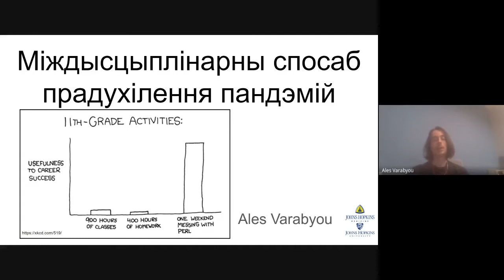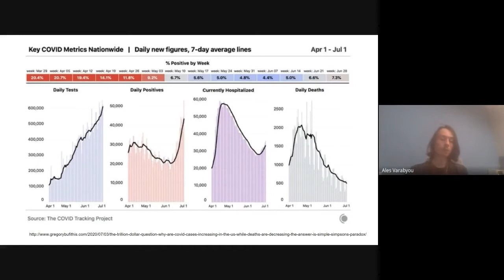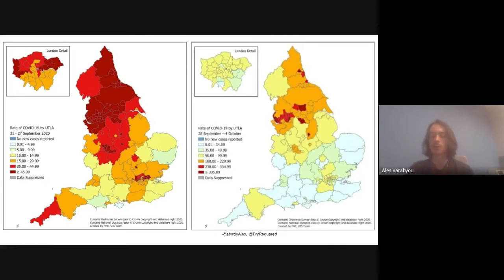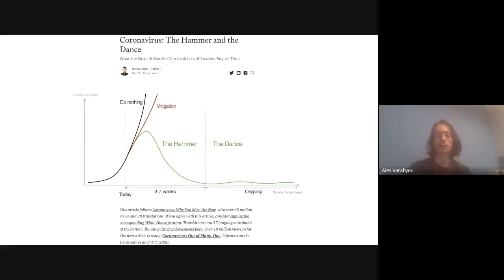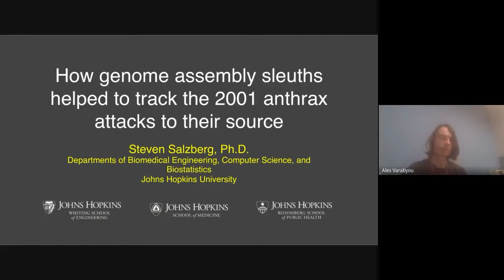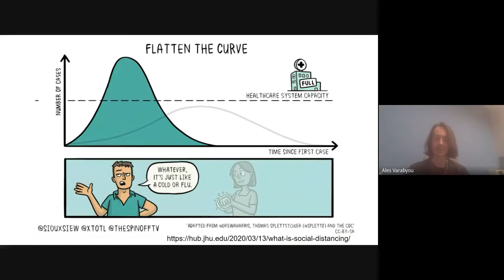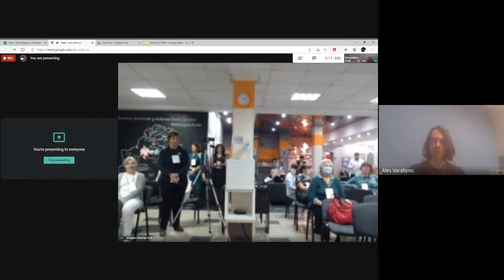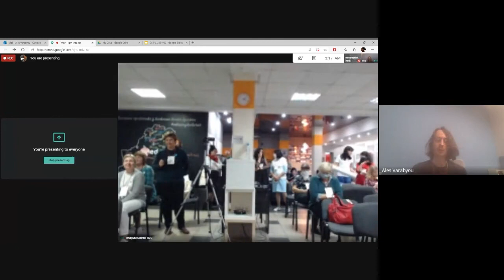Алесь Вараб’ёў: Міждысцыплінарные веды як эфектыўны спосаб прадухілення пандэмій.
Алесь Вараб’ёў, Універсітэт Джона Хопкінса, ЗША
Тэма: "Міждысцыплінарные веды як эфектыўны спосаб прадухілення пандэмій."